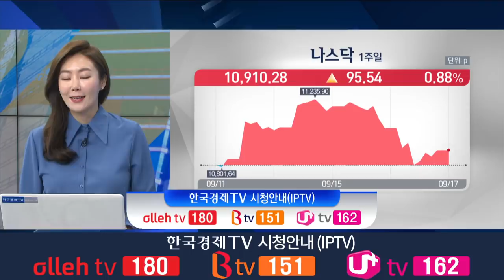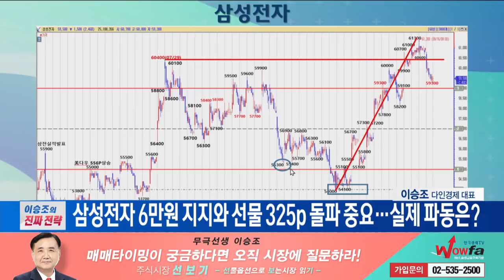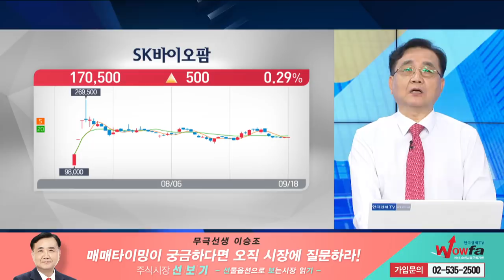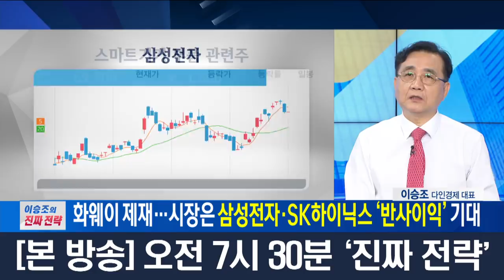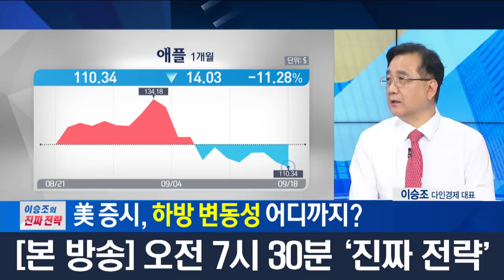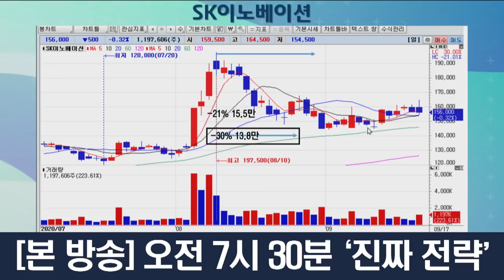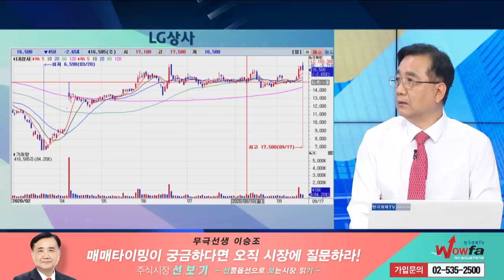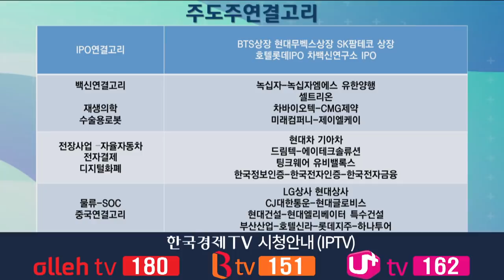다시 6만원 밑으로 내려온 삼성전자... 외국인 비중 너무 많다? 코스피 2400선 지킬까? / 이승조의 진짜전략 / 한국경제TV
앵커 : 하경민
출연자 : 이승조 다인경제 대표